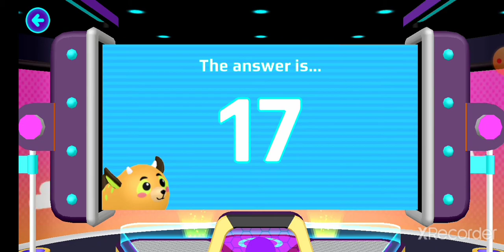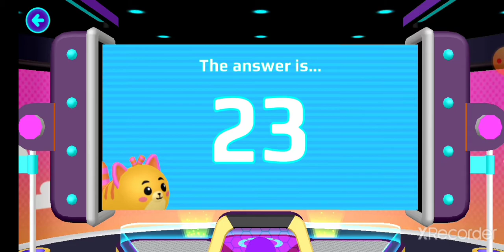Playing arcade game in pk xd #2